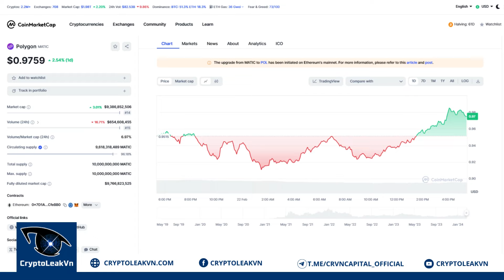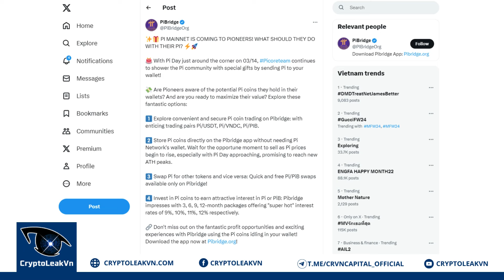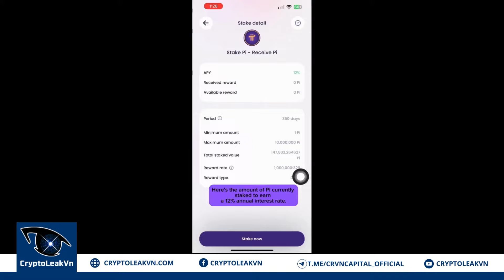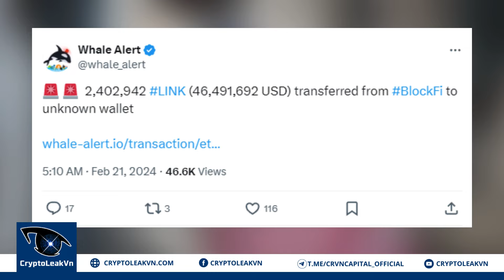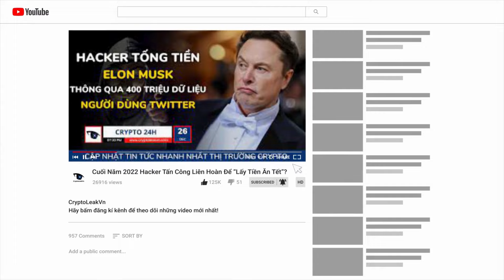[Crypto 24h] - Hoạt Động Stake Pi Coin "Bùng Nổ" Trên Pibridge Trước Thềm Pi Day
+ 00:57 - Polygon hoàn thành đợt mở khóa cuối cùng cho MATIC
+ 02:00 - Tether "úp mở" kế hoạch ngừng hỗ trợ USDT trên mạng Tron
+ 02:56 - Binance vướng "lùm xùm" ở Nigeria
+ 04:07 - Hoạt động Stake Pi Coin "bùng nổ" trên Pibridge trước thềm Pi Day
+ 05:14 - Các "cá voi" Chainlink bí ẩn di chuyển hàng triệu token LINK